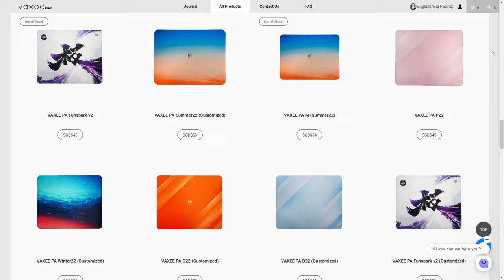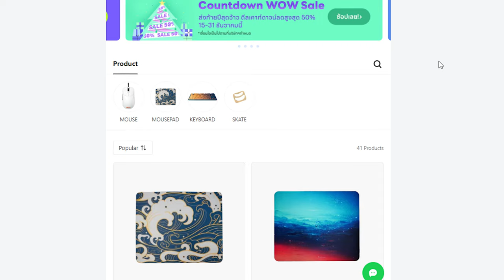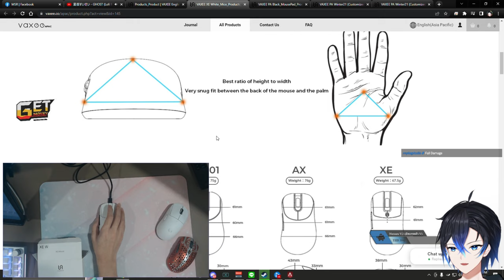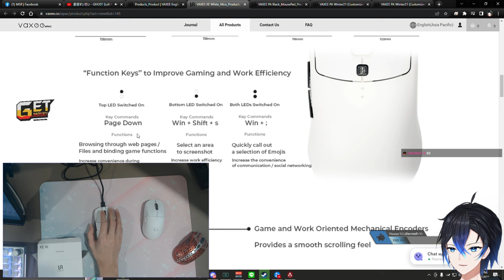รีวิว แผ่นรองเมาส์ Vaxee PA และ เมาส์ Vaxee XE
OST
星街すいせい - NEXT COLOR PLANET (Lofi Remix by fourfifteentwenty) | Short Ver.

Twitch.tv/NutsuruSama